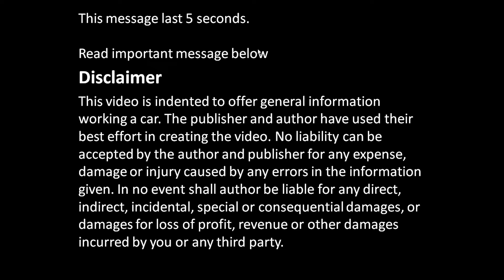How clutch works Toyota Corolla VVT-i engine 5 speed manual gearbox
How clutch works Toyota Corolla VVT-i engine 5 speed manual gearbox. Years 1999 to 2010.